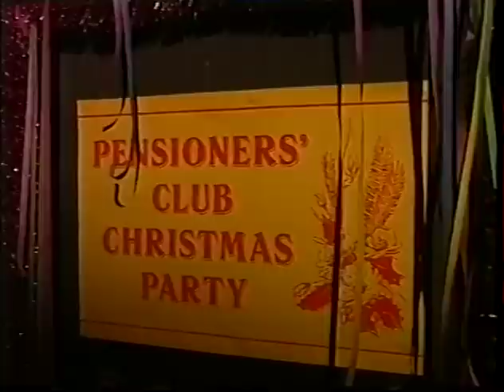1999 IM Jolly